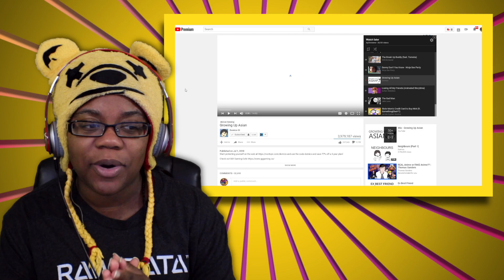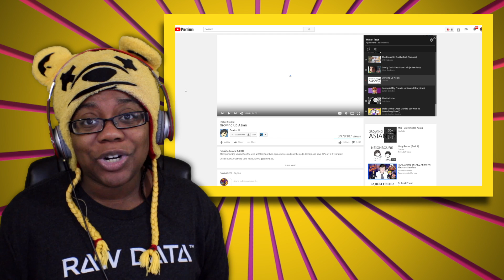Growing Up Asian By Domics | Story Time Animation Reaction